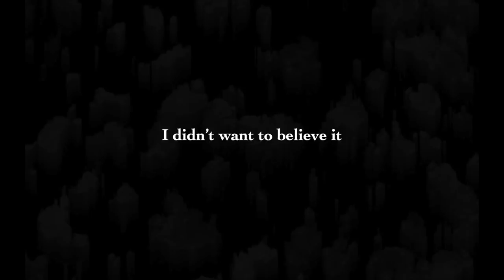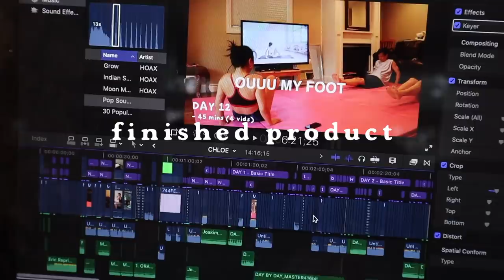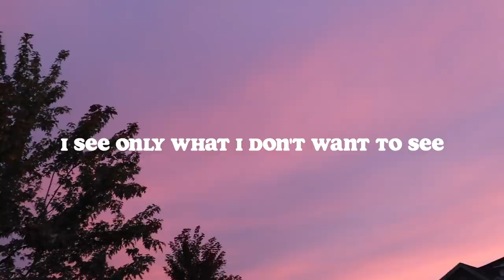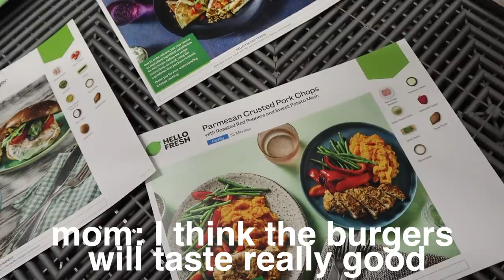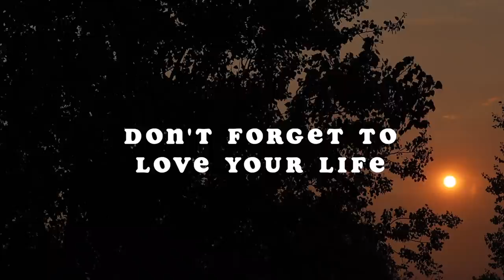What I Eat In A Week To Lose Weight In College (NO DIET) | I Gained 10 lbs & How I’m Dealing With It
Pancakes:
1/2 - 1 banana
1/4 cup oats
1 tsp baking powder
1 scoop protein powder
2 tbsp of almond milk (more if needed)
1 egg
1 tsp cinnamon
Chocolate chips :)

Pancake Instructions
Heat pan on medium (Make sure the pan is hot before pouring batter)
Spray with cooking oil or just put some oil on the pan
Pour pancake batter on the pan
Wait for it to bubble and the bottom to brown
Flip !
Put on plate, top with A LOT of fruit, A LOT of peanut butter, and A LOT of maple syrup!

*also, thank you all so much for 300k, it doesn't feel real.

Please remember the only message I want to spread is a positive one. I want to encourage us all, myself included, that we should continually practice self-love and appreciate our bodies. We are on this journey together. I hope you can try to remember that.

Linda